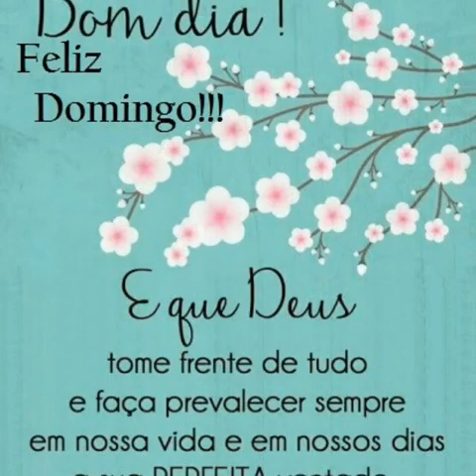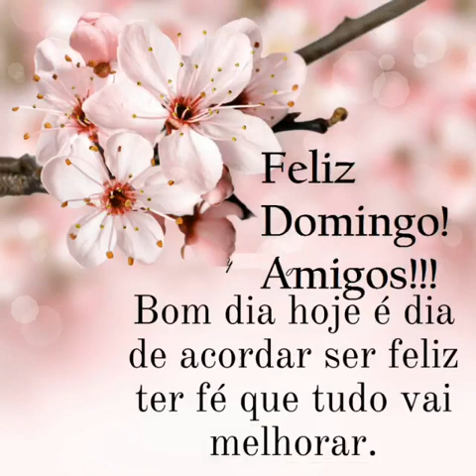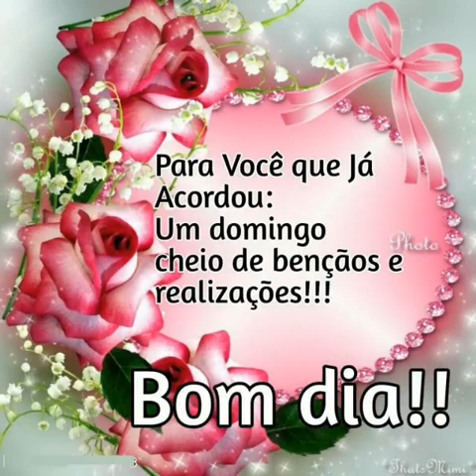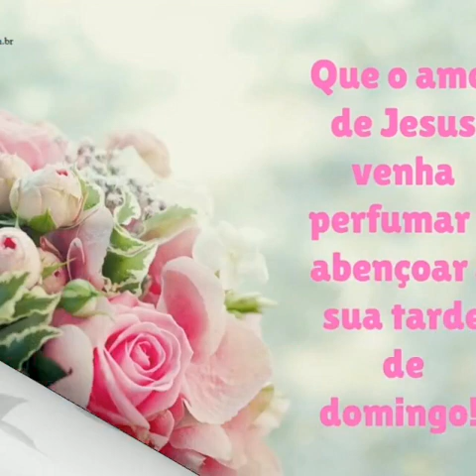linda mensagem de bom dia feliz domingo 💓💓💓💓💓💓💓💓